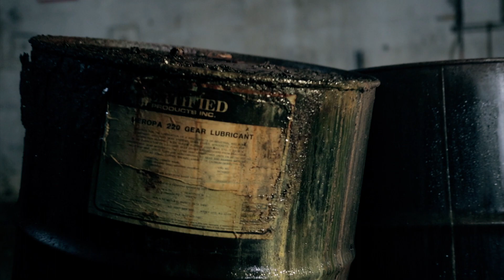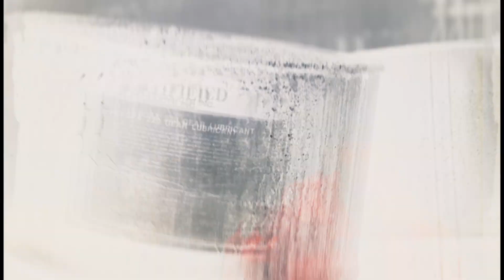Ron Browz- Bachata (OFFICIAL VIDEO)